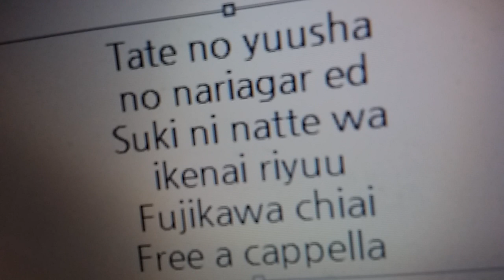盾の勇者の成り上がり Season 3 ED - 好きになってはいけない理由 - 藤川千愛 Free a cappella フリーアカペラ